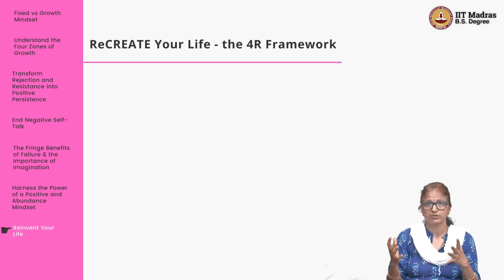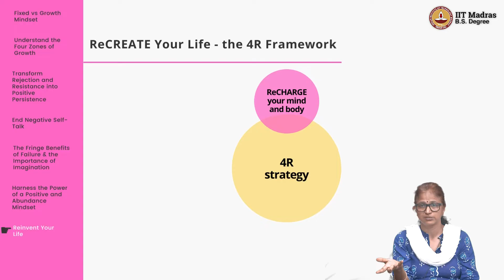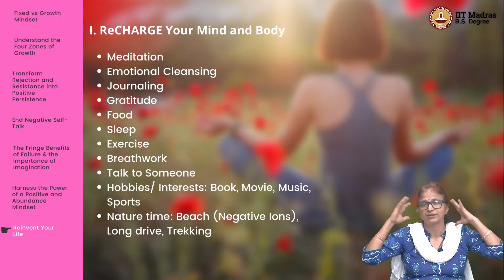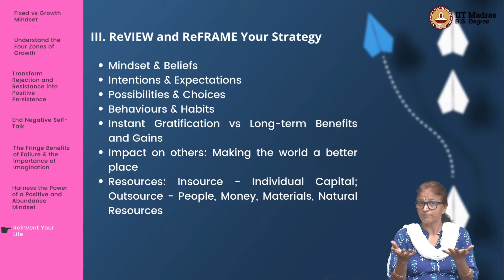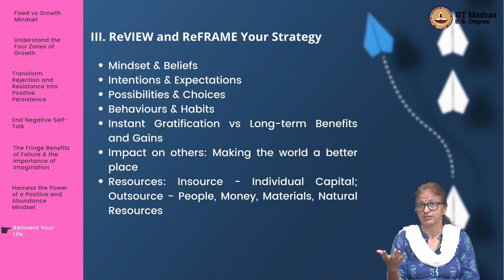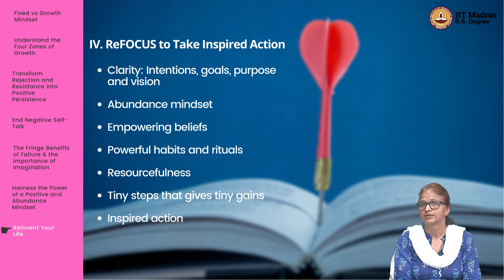W9L10_The_4R_Framework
WEEK 9
Course ID: BSCGN3001
Course Credits: 4
Course Type: Mandatory
Pre-requisites: None